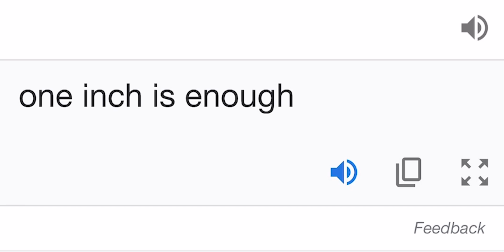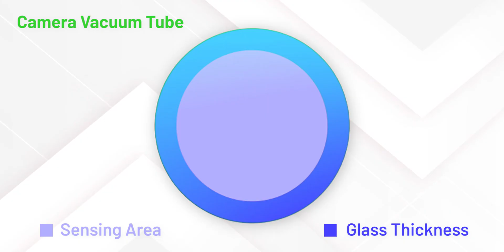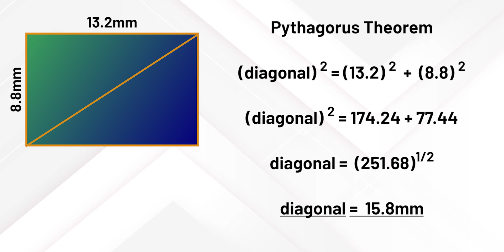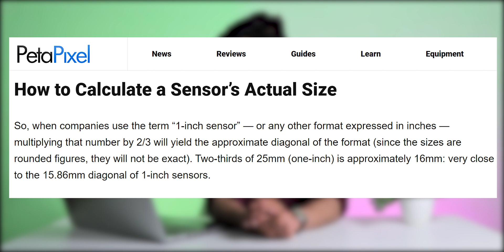"1 Inch" Camera Sensor is Misleading ! | How to measure Actual Size? | Hindi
Aajkal sabhi smartphones ke camera sensors ke size ko companies inches me batati hain. Kayin smartphones me to 1 inch ka camera sensors bhi diya gaya hai lekin actual me na to vo 1 inch hota hai aur na hi unhe inches me maapa ja sakta hai... is video me aap janenge ke "1 inch" camera sensors ko 1 inch kyon bola jata hai, kisi camera sensor ke actually size ko aap kaise calculate kar sakte hain aur 1 inch camera sensors ka actual size kitna hota hai.

key points
1 inch camera sensor
how to measure camera sensors
reality of 1 INCH sensor
Xperia pro i
leica
aquos r6